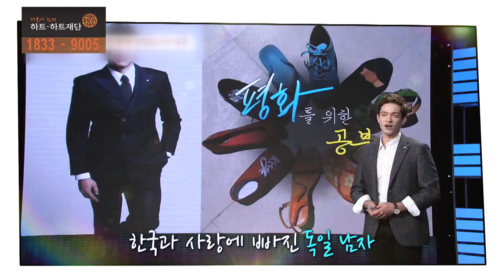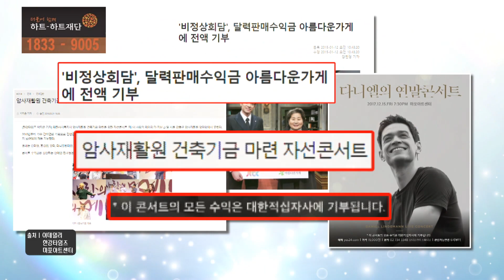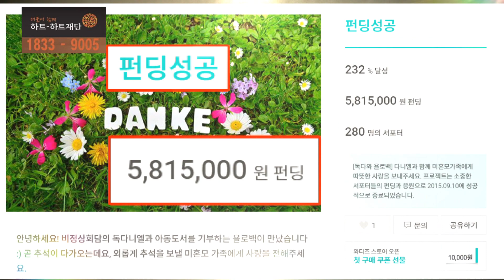뼛 속까지 한국인!! 독.다! 다니엘 린데만